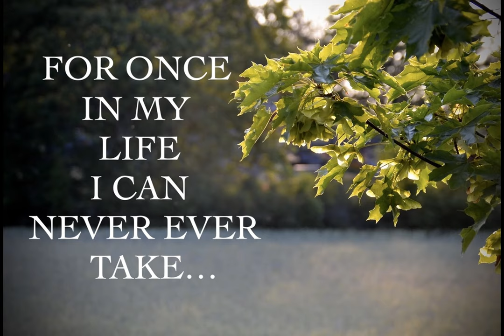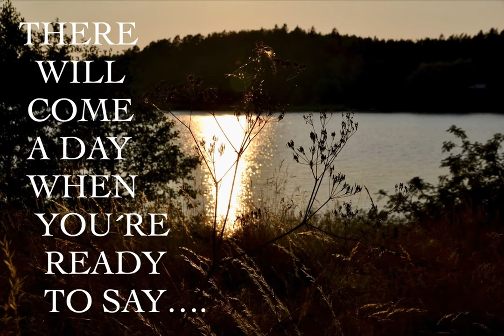Keep an eye on the horizon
Text & music production: Kata Bonds
Vocal: Kata Bonds and Christina Skog
Video editor: Kata Bonds
Photograph: Kata Bonds and Pia Tyni
Place: Koli, Jyväskylä, Pargas, Houtskär, Sexsjön and Fäboda